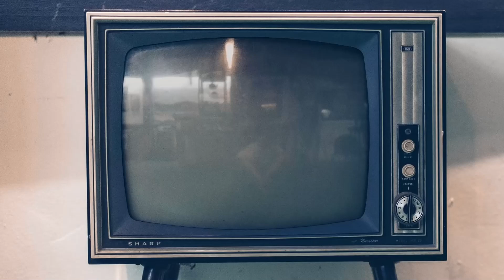Pantafa, intervista a Kasia Smutniak ed Emanuele Scaringi: «La strega della paralisi ipnagogica»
Vi presentiamo la nostra video intervista ad Emanuele Scaringi e Kasia Smutniak, rispettivamente regista e protagonista di "Pantafa".

Ci hanno raccontato di questo insolito (per l'Italia) "folk horror", del rapporto tra Kasia e i suoi personaggi (ma anche con l'horror) e del significato della Pantafa. Il film è al cinema dal 30 marzo, distribuito da Fandango.

Sinossi: Marta si trasferisce insieme a sua figlia Nina a Malanotte, un piccolo paese di montagna. La bambina da qualche tempo soffre di paralisi ipnagogiche, un disturbo del sonno che può portare ad avere stati allucinatori, e Marta ha pensato che un po’ di aria di montagna e di lontananza dalla frenesia cittadina possano giovare alla piccola. La casa in cui si trasferiscono però è tutt’altro che accogliente e per le strade di Malanotte non si vedono mai bambini. I sintomi di Nina cominciano a peggiorare già dalla prima notte, la bambina fa incubi sempre più vividi in cui una figura spettrale le si siede sul petto, la immobilizza e le ruba il respiro.
Per Marta, madre sola in un paese che le appare sempre più sinistro, sarà ogni giorno più difficile trovare il modo di fare la cosa migliore per la sua bambina.